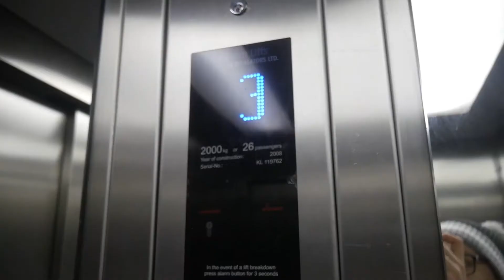Finally FREE!!! S2 E147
In today's Vlog Manny cleaned out Melanies room, BT came to put on our broadband but issues arouse. I went to the playhouse theatre for rehearsals and finally FINISHED my essay for uni WOOHOOO!!